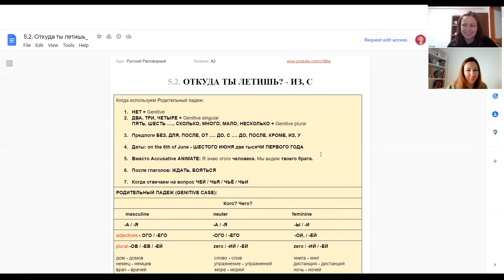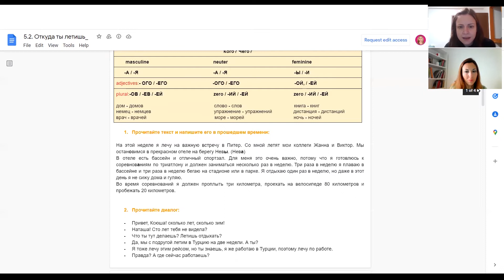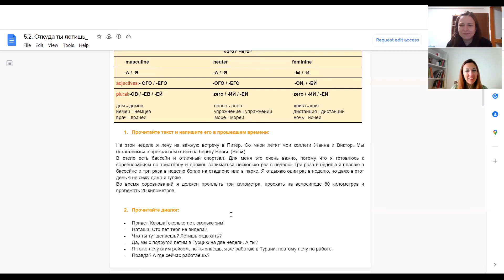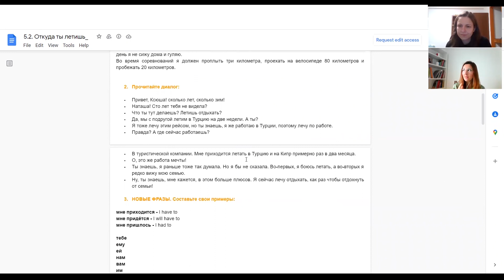Russian Lesson (Intermediate) with Alfia 19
We read two texts and continue talking about different verbs of motion in their many forms (perfective/imperfective as well as past/present/future), focusing on the verb "to fly".